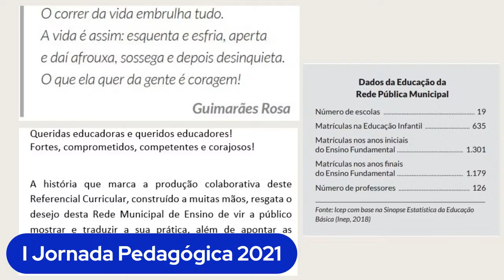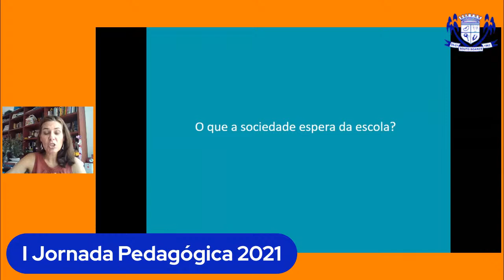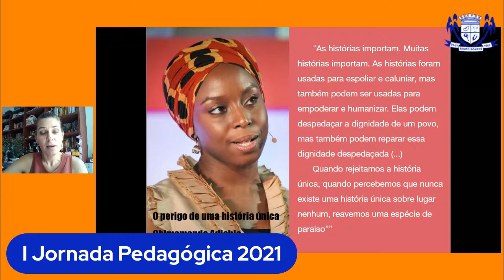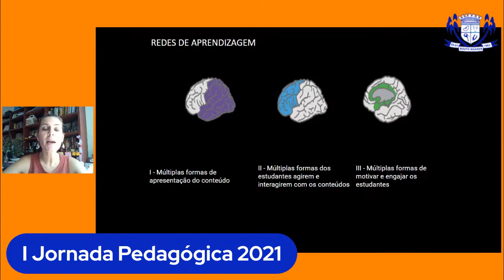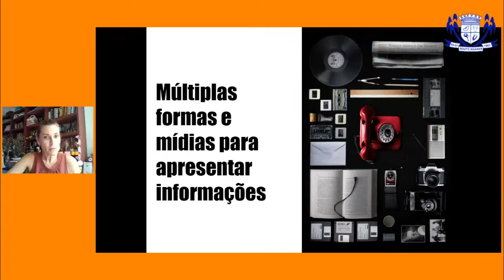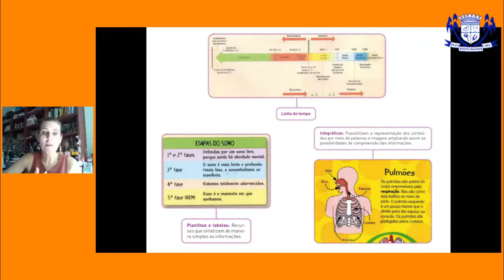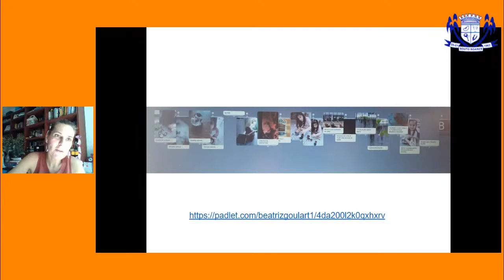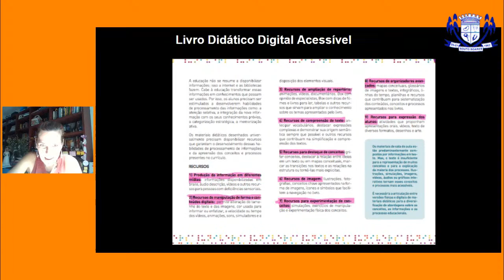I JORNADA PEDAGÓGICA